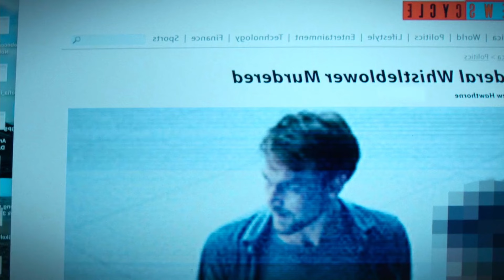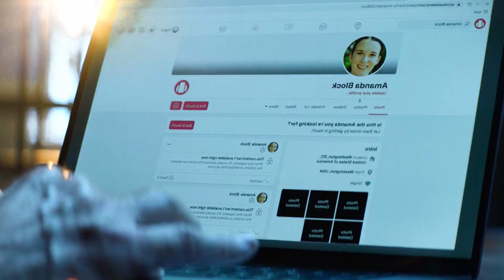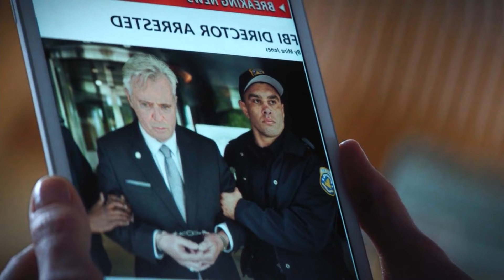इस बूढ़े शेर की बेटी को KIDNEP कर लिया गुंडों ने | Movie Explained in Hindi Urdu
Movie:- Blacklight

Movie summary in Hindi
Movie plot explained in Hindi
Movie review in Hindi
Hindi film explanation
Bollywood explained in Hindi
Movie analysis in Hindi
Hindi movie storytelling
Movie details in Hindi
Hindi movie synopsis
Hindi film breakdown
Hindi movie interpretation
Hindi movie narration
Hindi movie commentary
Movie insights in Hindi
Hindi film explanation
Bollywood film synopsis

Movies Hidden Explanation, Movies Insight Hindi , Cinematic 17,Pratiksha Nagar, Hitesh Nagar ,Viper Explained , BOLLYWOOD SILVER SCREEN ,Movies At Glance , Hollywood Explain In Hindi , LISTEN 2 ME , Mr Alexter , Hindi Voice Over , CHALO  FILM DEKHE , MoBie TV Hindi , Movies 24x7